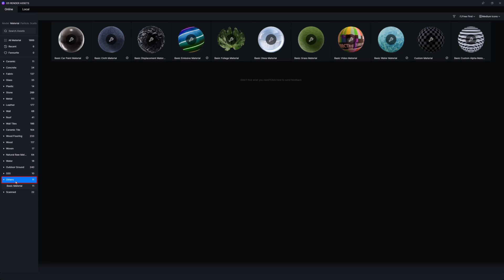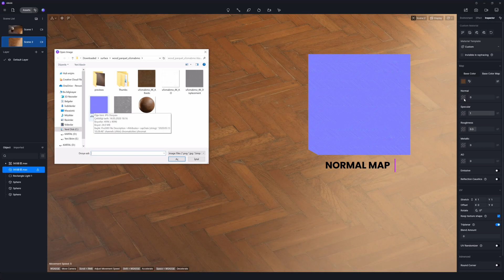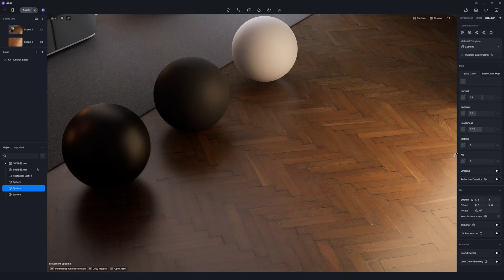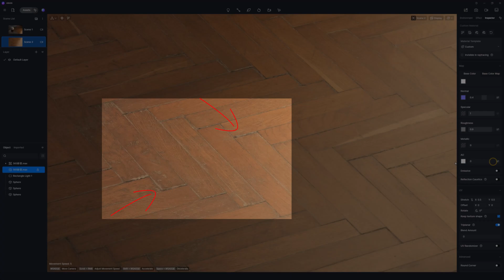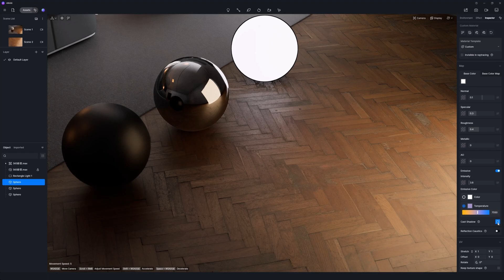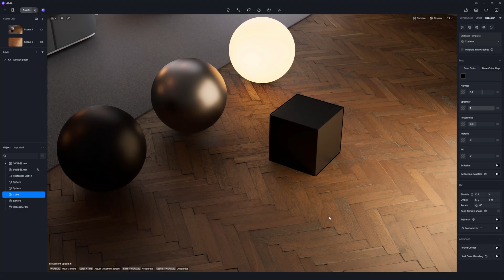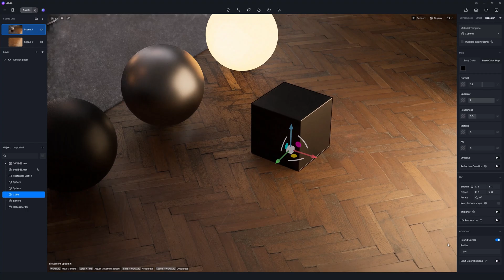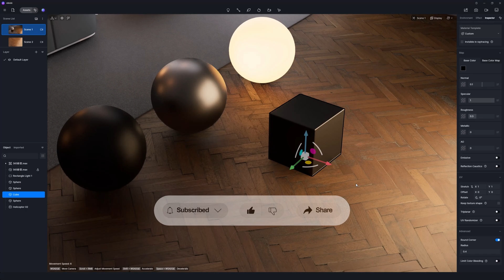D5 Render | Material Oluşturma | Creating Materials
Bu video, D5 Render kullanarak 3B görselleştirmeyi öğrenmek isteyenler için başlangıç ​​seviyesinde bir eğitim sunmaktadır. D5 Render'ın arayüzü ve temel ayarlarından aydınlatma tekniklerine ve malzeme kullanımına kadar çeşitli konuları ele alıyoruz.

Eğitim boyunca aşağıdaki konulara odaklanıyoruz:
✔️ D5 Render arayüzü ve temel özellikleri
✔️ Kamera ve perspektif ayarları
✔️ Aydınlatma teknikleri ve doğal aydınlatma
✔️ Malzeme ekleme ve düzenleme
✔️ Yüksek kaliteli render

00:00 Intro
00:23 Information
00:55 Custom Material
02:48 Normal Map
04:05 Specular Map
05:04 Roughness Map
06:47 Metallic Map
07:50 AO Map
09:11 Emmesive
11:53 UV
16:28 Advanced

Bu eğitimi tamamladıktan sonra, D5 Render'ı projelerinizde etkili bir şekilde kullanabilecek ve 3B görselleştirme becerilerinizi profesyonel bir düzeye taşıyabileceksiniz.